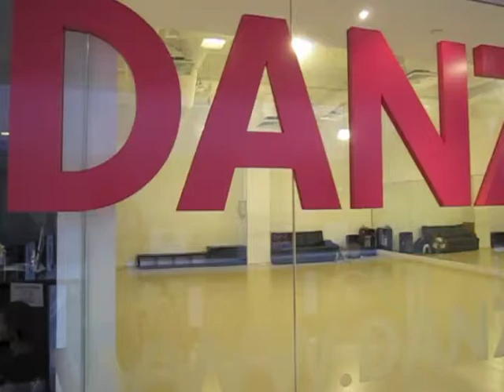youtube video #-7CaXMYysyw